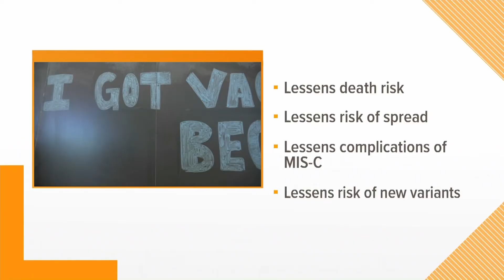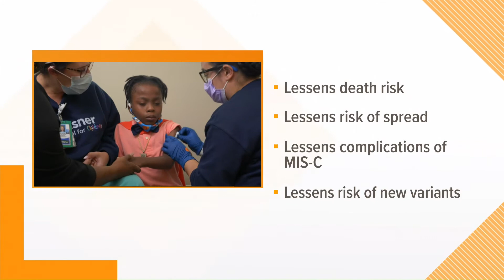Pfizer COVID-19 vaccine safe, protects children, doctor says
The vaccine protects kids from getting COVID and spreading it, Dr. Michael Wasserman said.